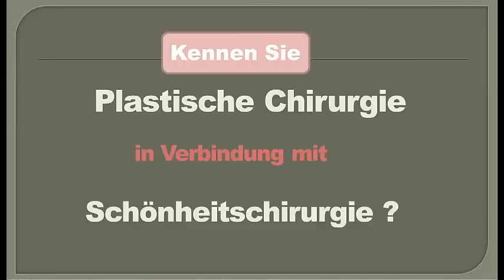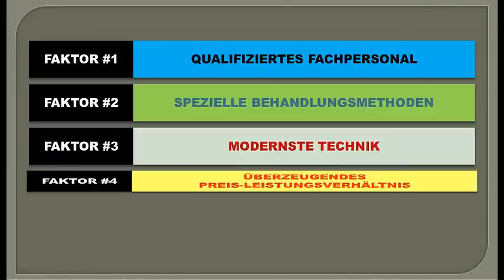Schönheitschirurgie und ästhetisch plastische Chirurgie in Deutschland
Schönheitschirurgie und ästhetisch plastische Chirurgie in Deutschland Review.

Schauen Sie auf unsere Webseite Schönheitschirurgie und ästhetisch plastische Chirurgie in Deutschland und finden Sie heraus wie Schönheitschirurgie und ästhetisch plastische Chirurgie in Deutschland warum gutes Aussehen heutzutage nicht mehr nur ein Geschenk der Natur sein muß.

Schönheitschirurgie und ästhetisch plastische Chirurgie in Deutschland ist Schoenheitschirurgie für sie und ihn:

Plastische Chirurgie ist weit mehr als Schönheitschirurgie
Gutes Aussehen muss heutzutage nicht mehr nur ein Geschenk der Natur sein.
Ein ansprechendes, schönes Äußeres verbessert das Selbstbewusstsein und schafft damit eine einnehmende Ausstrahlung, die Türen und Herzen öffnet.
Wir beraten Sie individuell über nicht invasive Behandlungen von der Faltenbehandlung bis hin zu den neuesten innovativen Laseranwendung und über operative Eingriffe der ästhetisch plastischen Chirurgie in Deutschland.
Ziel aller unserer Bemühungen wird sein, natürliche Schönheit typgerecht zu ermöglichen und Ihre Wünsche punktgenau umzusetzen.
Vor jedem Eingriff steht natürlich eine individuelle Beratung.
Erfüllen Sie sich Ihren Wunsch nach einer plastisch-ästhetischen Behandlung bei Spezialisten für Ästhetische Medizin.
Profitieren Sie von dem Wissen und der Erfahrung von spezialisierten Fachärzten für Plastische und Ästhetische Schoenheitschirurgie.
Vertrauen Sie unserer umfassenden Beratung, Behandlung und Nachsorge in Deutschland.

Schauen Sie sich unser Video Review oben mit der ganzen Geschichte über Schönheitschirurgie und ästhetisch plastische Chirurgie in Deutschland an.

Sie können mehr Informationen einschließlich Reviews über Schönheitschirurgie und ästhetisch plastische Chirurgie in Deutschland hier bekommen:

Danke, daß Sie sich für Schönheitschirurgie und ästhetisch plastische Chirurgie in Deutschland interessieren.